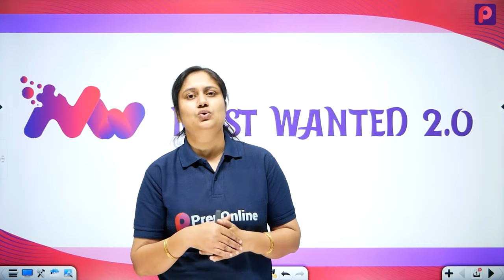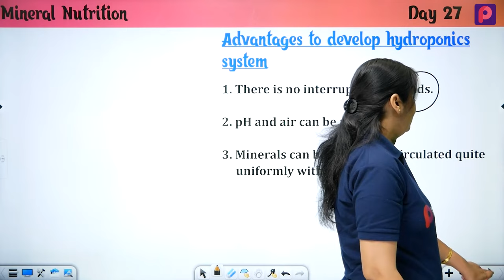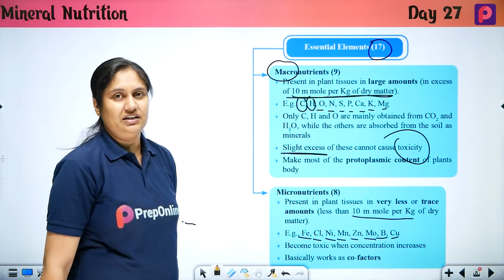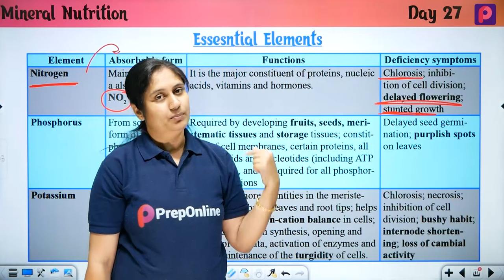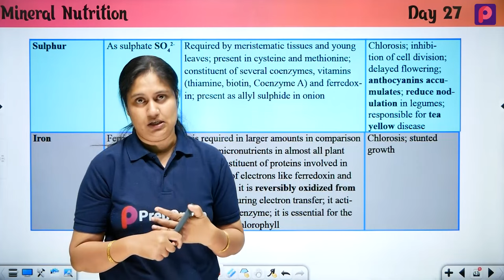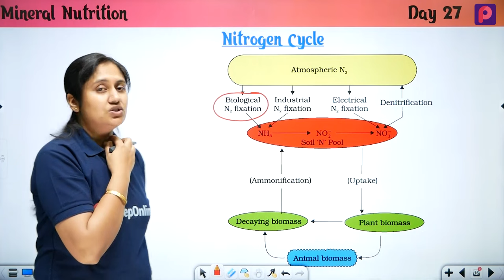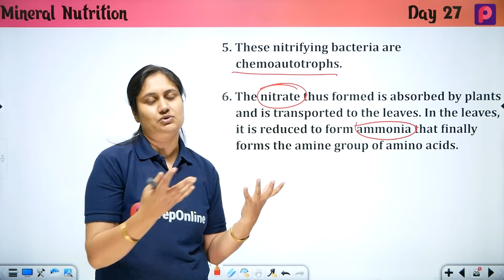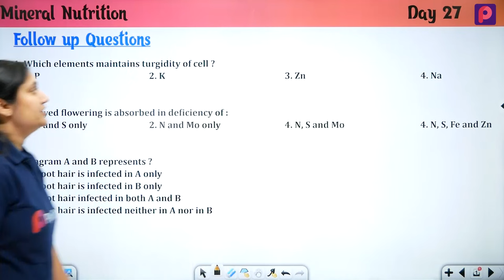Day 27 Mineral Nutrition - NEET Most wanted Series by pooja mam